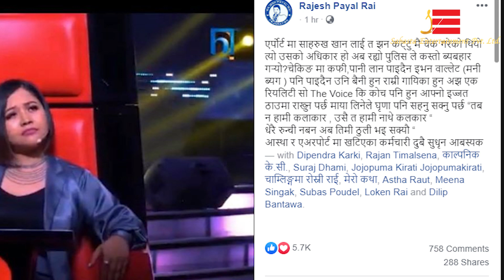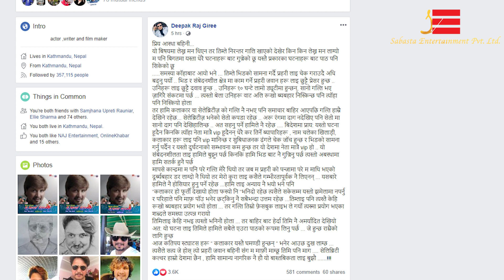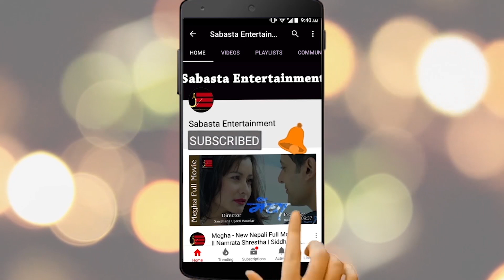दिपकराज र राजेशले लेखे आस्थालाई चिठी -'धेरै रुंची नबन' - 'कलाकार यस्तै घमण्डी हुन्छन्'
दिपकराज र राजेशले लेखे आस्थालाई चिठी -'धेरै रुंची नबन' - 'कलाकार यस्तै घमण्डी हुन्छन्' | Deepak Raj Giri,Astha Raut,Rajesh Payal Rai.